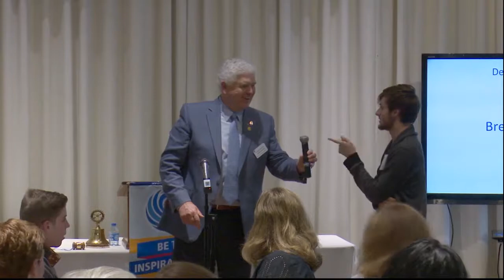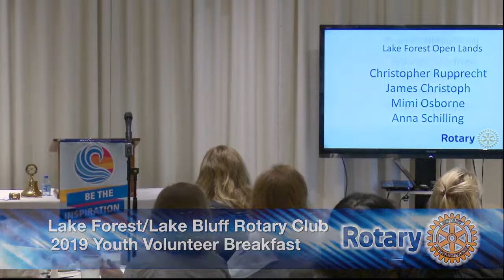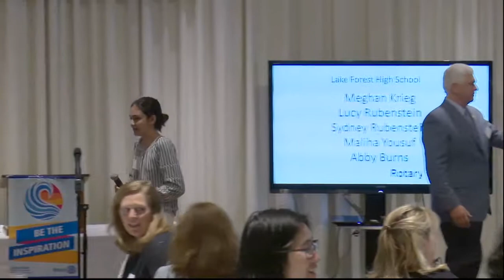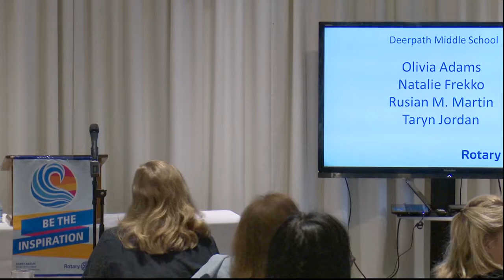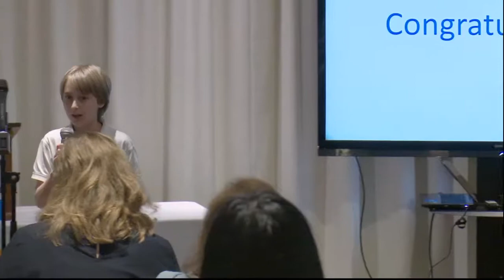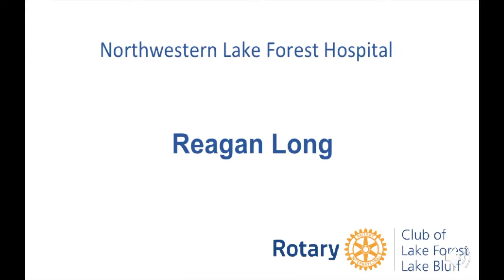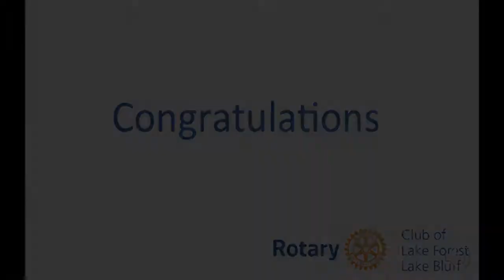2019 Rotary Youth Volunteer Breakfast